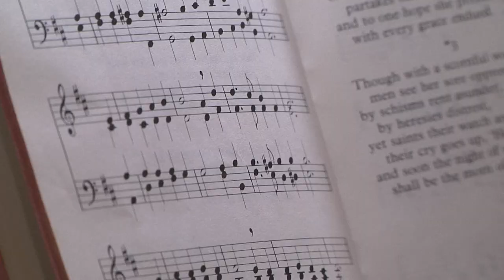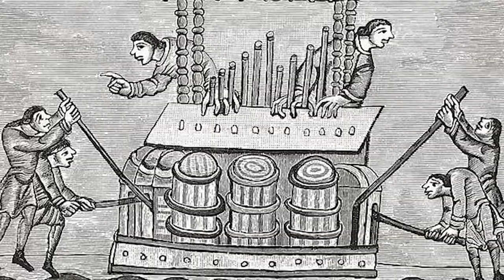Playing for God: a profile of Makhanda's talented young organist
Johathan Hughes studies music at Rhodes University. He also has the unique job as organist for St Michael and St George's Cathedral. Jonathan demonstrates the powerful beauty of the organ's music as he tells us why he followed this path. He also confirms that lightening does indeed strike twice.

Produced by student journalists Lerato Pae, Andy Rautenback and Siviwe Mxuma.